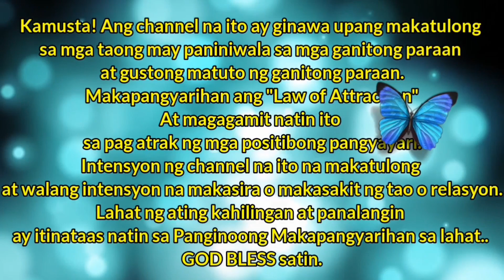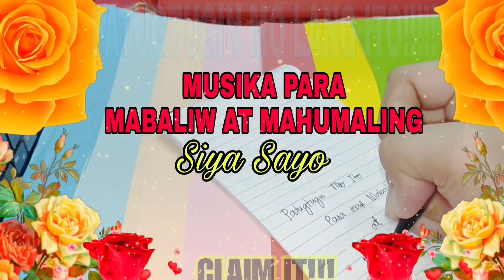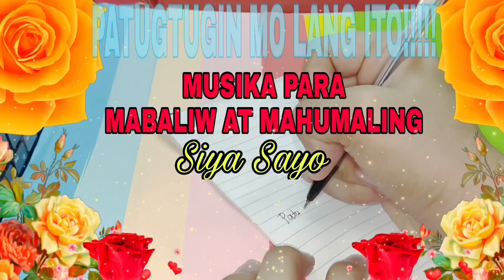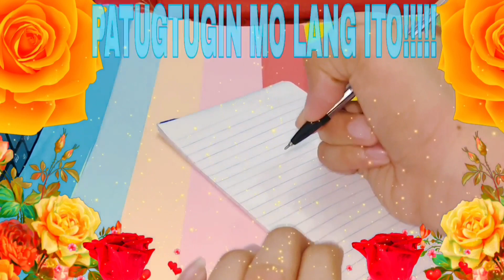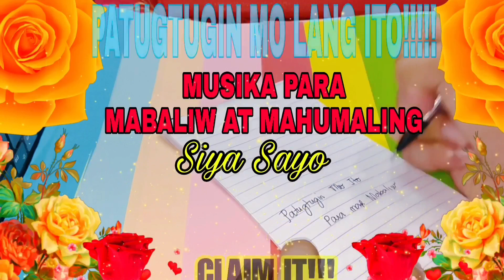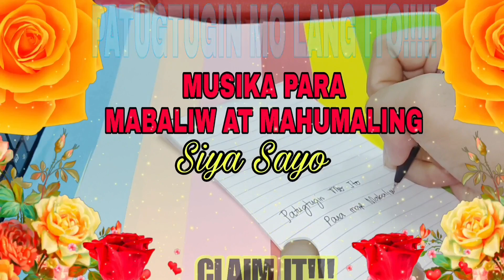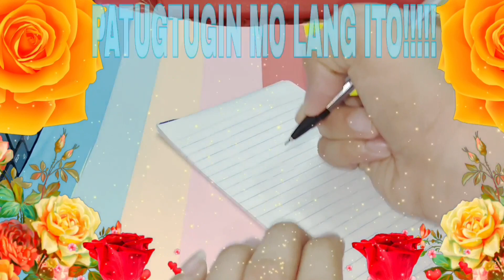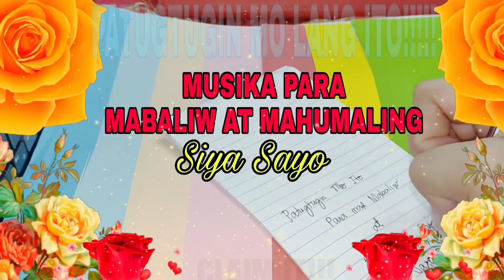MUSIKA PARA MAS MABALIW AT MAHUMALING SIYA SAYO SUBLIMINAL MUSIC AFFIRMATION#subliminal#ldr#love